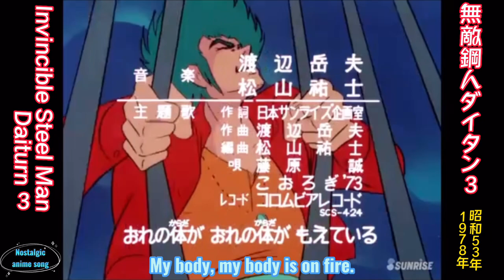1978年6月3日～「無敵鋼人ダイターン3」、OP(Invincible Steel Man Daiturn 3）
Original Story:Hajime Yatate, Yoshiyuki Tomino
General Director: Yoshiyuki Tomino
Screenplay: Yoshihisa Araki, Hiroyuki Hoshiyama, Soji Yoshikawa, Kenichi Matsuzaki, etc.
Character Design: Norio Shioyama, Kazukazu Oguni
Mechanical Design: Kunio Okawara
Animation Production: Japan Sunrise
Production: Nagoya TV, Sotsu Agency
Japan Sunrise
Broadcasting Station:Nagoya Television
Broadcasting Period: June 3, 1978 - March 31, 1979
Number of episodes: 40 total

Lyrics - Japan Sunrise Planning Office
Composed by Takeo Watanabe
Arranged by Yushi Matsuyama
Song: Makoto Fujiwara

原作:矢立肇、富野喜幸、
総監督:富野喜幸
脚本:荒木芳久、星山博之、吉川惣司、松崎健一、他
キャラクターデザイン:塩山紀生、小国一和
メカニックデザイン:大河原邦男
アニメーション制作:日本サンライズ
製作:名古屋テレビ、創通エージェンシー
、日本サンライズ
放送局:名古屋テレビ
放送期間:1978年6月3日 - 1979年3月31日
話数:全40話

オープニングテーマ - 「カムヒア！ ダイターン3」
作詞 - 日本サンライズ企画室
作曲 - 渡辺岳夫
編曲 - 松山祐士
歌 - 藤原誠